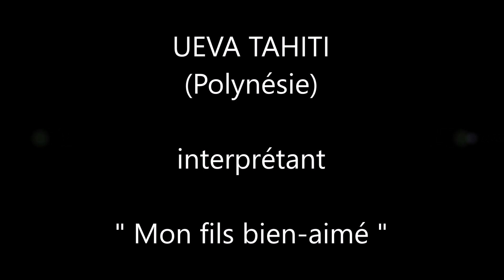Mon Fils bien aimé / UEVA TAHITI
Titre : Mon Fils bien aimé
Artiste : UEVA TAHITI (Polynésie)
Ueva Tahiti enregistré chez Octave au studio Arevareva.